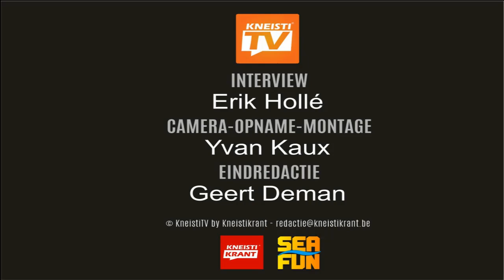Thomas Bernaert nieuwe COO van RKFC!